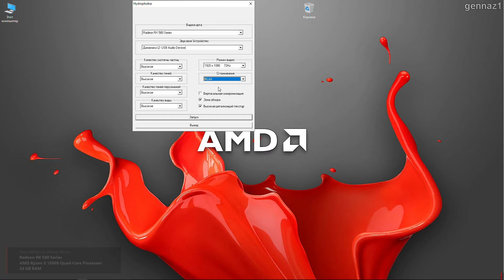Hydrophobia:Prophecy - тест игры на слабом ПК (RX 580/R 5 1500 X)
win 10 64 v.1809+19.6.3.Adrenaline 2019+monitoring with RTSS+recorded with Relive 30mb.s
СИСТЕМНЫЕ ТРЕБОВАНИЯ
МИНИМАЛЬНЫЕ:
ОС: Windows XP / Windows Vista / Windows 7 (с последним пакетом обновлений)
Процессор: Intel Core 2 Duo, AMD Athlon X2
Оперативная память: 2 ГБ
Видеокарта: NVidia 8600GT с 512 МБ видеопамяти или Radeon HD 3650 с 512 МБ видеопамяти
DirectX®: DirectX® 9.0c
Жесткий диск: 8 ГБ свободного места
Звуковая карта: совместимая с DirectX
ДАТА ВЫХОДА:
9 мая. 2011